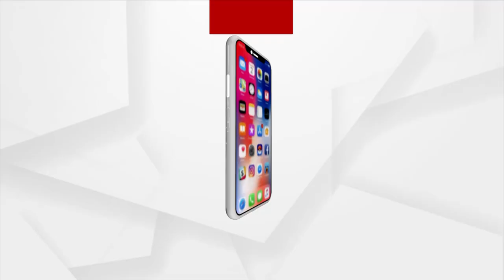Union Minister Dharmendra Pradhan visited Angul on the Occasion of Gandhi Jayanti | ArgusNews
Union Minister spoke to the weavers and bought their handicrafts. On this occasion, Dharmendra Pradhan paid homage to the statue of Mahatma Gandhi at Angul's Kishore nagar block-Bamur.